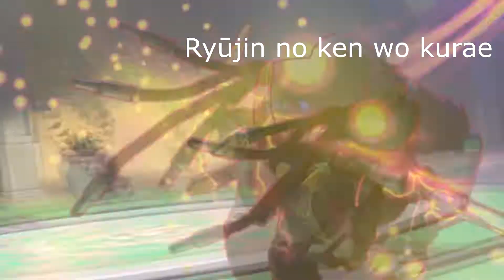Ana fights everyone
these bitches will get me killed one day or i will kill them